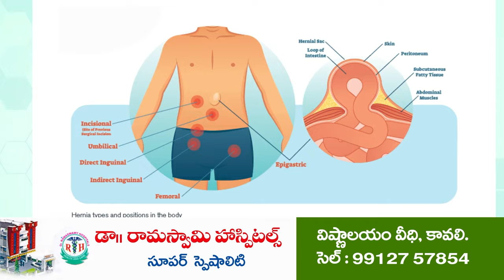చ‌రిత్ర హీనులుగా ఎమ్మెల్యే మేక‌పాటి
- రాజ‌మోహ‌న్‌రెడ్డిని విమ‌ర్శించే స్థాయి నీది కాదు
- హిత‌వు ప‌లికిన దుత్త‌లూరు వైసీపీ నేత‌లు